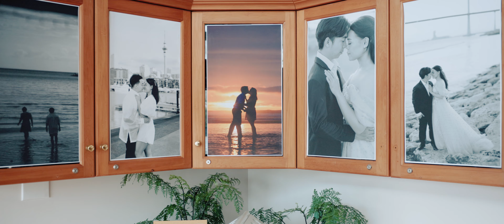Matt & Andrea Wedding Film 4K | Winsford Gardens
MBCINE presents
Matt & Andrea

❗️❗️ Please watch in 4K for best viewing experience. ❗️❗️

Sync ID:
MB01TZKRBWFWIZM
MB01QG40OZVBWBT